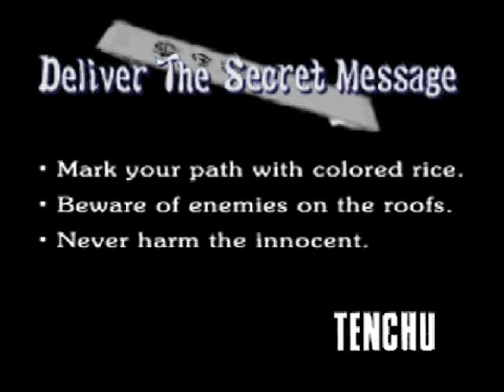Tenchu: Stealth Assassins - Mission 2: Deliver the Secret Message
Oh God...I had to stop halfway through the level to laugh at the stupid civilian who suffered such flamable misfortune. This level is weird in that the pattern of the ninjas is extremely irregular. Being on the roofs don't even help, since they can jump and spot you in mid-air.